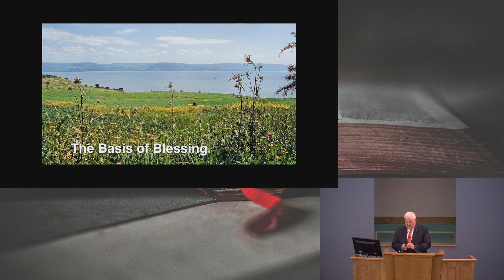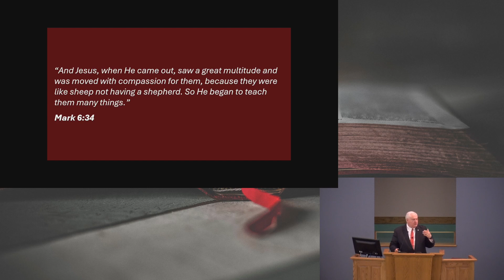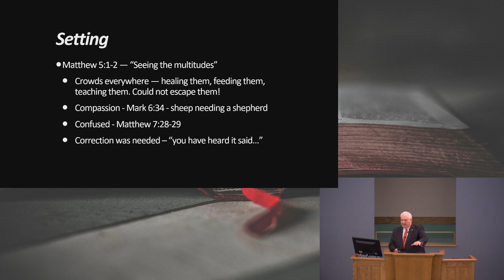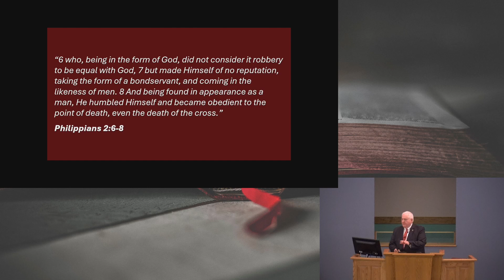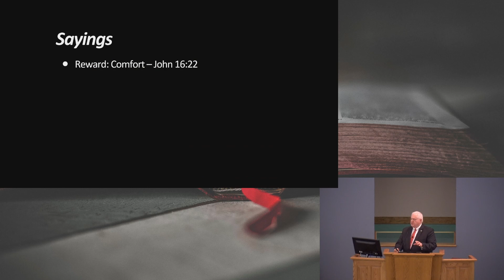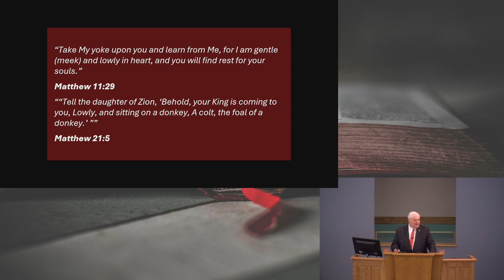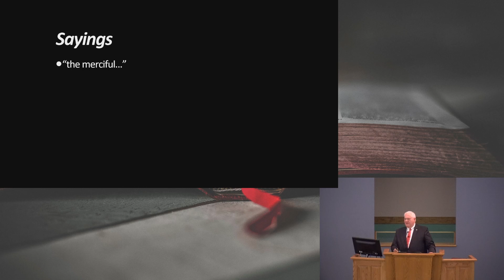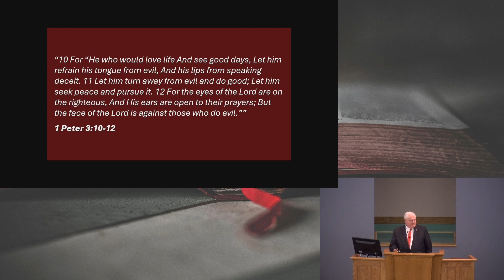6/5/2024 - The Basis of Blessing - Willette church of Christ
Preached by Brother Tony Lawrence